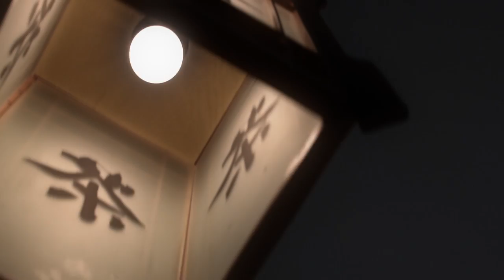SAMURAI WARRIORS - Namasté (Prod. Sceno)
Tema inédito de Samurai Warriors (Fonkshow, Javier Laocoonte, Purebloc y Wakydoc)
Prod. Sceno
Grabación, mezcla y master por Jmc
Videoclip grabado por Jmc y Babuino Films (N. Lounas)
Edición y postpro por Babuino Films (P. Recena)